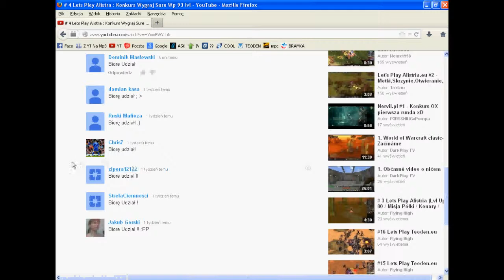Wyniki Konkursu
Miał być wczoraj wiem , ale nie miałem czasu żeby nagrać. :)